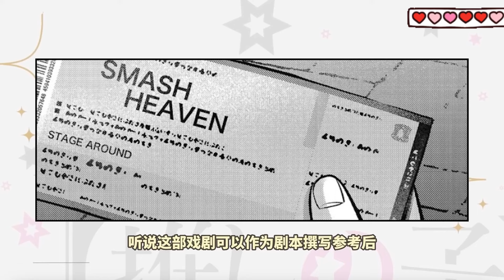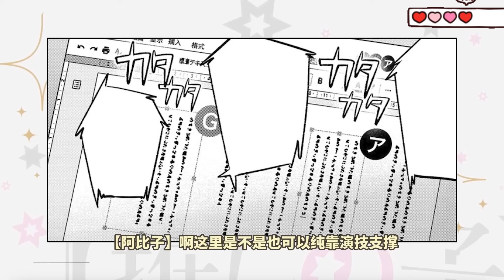阿庫亞DNA動了？赤音變身推理女王，阿庫亞身世即將曝光？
让我带大家一起看漫画
带你们坐上时光机回到童年
国王排名、电锯人、异世界舅舅